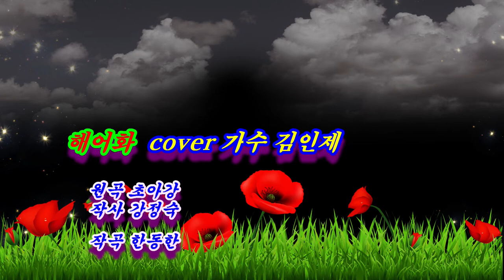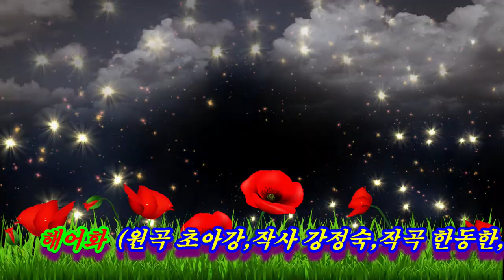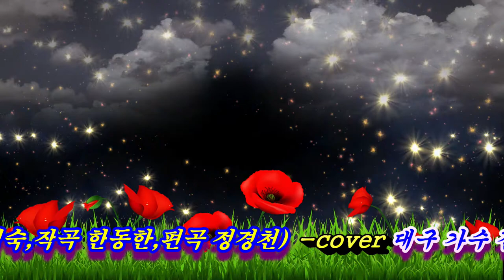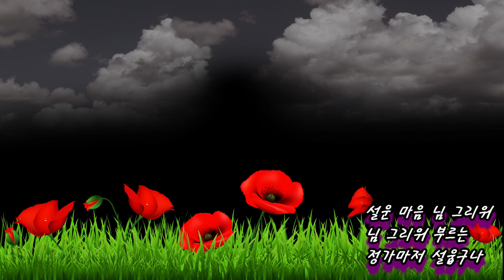해어화 (원곡 초아강,작사 강정숙,작곡 한동한) cover 가수 김인제